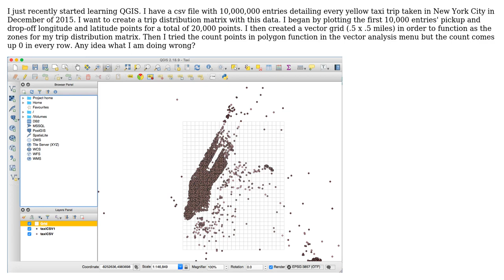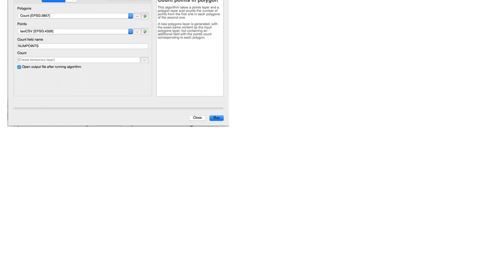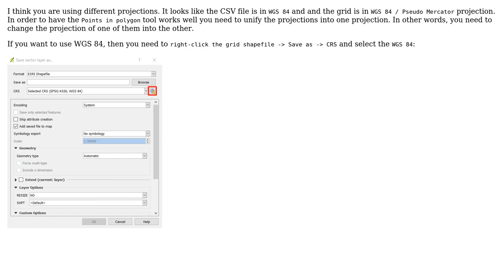GIS: Trip Distribution Matrix in QGIS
With thanks & praise to God, and with thanks to the many people who have made this project possible! You are responsible for your own actions.